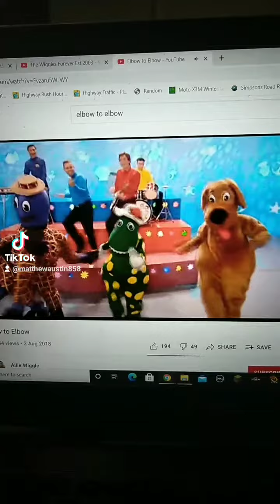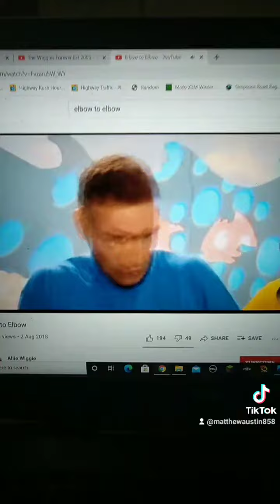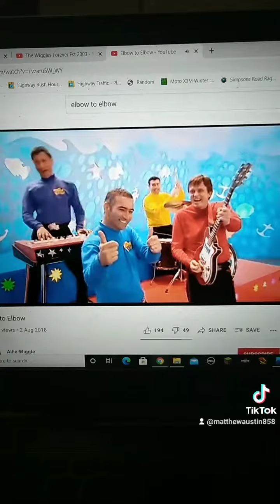Elbow To Elbow